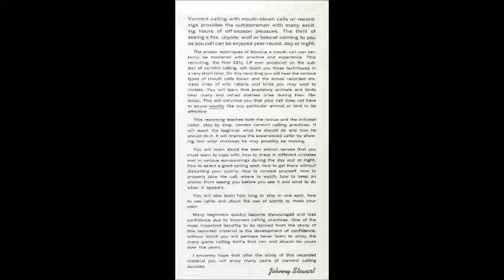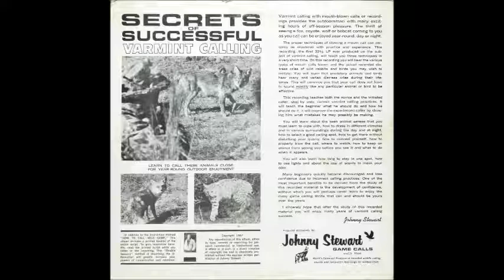Johnny Stewart - Wildlife Distress Sounds [1960s Hunting Instructional]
Johnny Stewart demonstrates "Wildlife Distress Sounds" from his album "Secrets of Successful Varmint Calling".